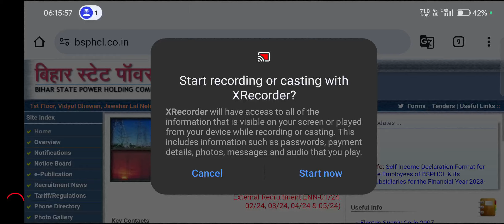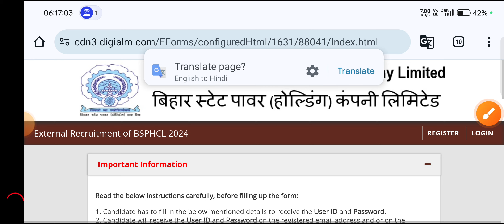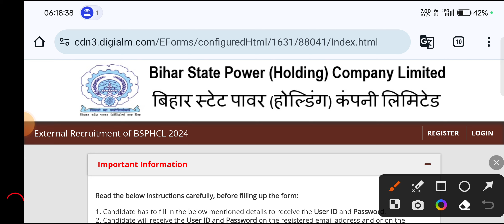bsphcl online form edit/correction होना शुरू⚡, bsphcl form editing kaise karen, bsphcl news update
bsphcl form editing, bsphcl online form edit 2024, bsphcl form edit kab se hoga,
bihar bsphcl cut off 2024 kitna jayega,
bihar bsphcl previous cut off kitna gya tha, bsphcl technician previous cut off 2028, bihar bsphcl cut off 2018, bihar bsphcl cut off 2024 kitna rahega, bihar psphcl cut off 2024,
bsphcl je vacancy 2023, bihar state power holding company limited vacancy 2024,
bihar bijli vibhag,
bihar bijli vibhag helpline number
bihar bijli vibhag ki vacancy kab aayega
bihar bijli vibhag complaint number

Sarkari Talks.